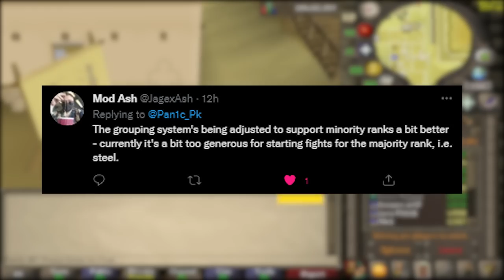Top 3 New PvP Arena in less than 1 day.